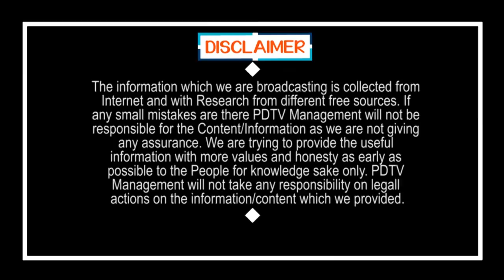Poor Peoples Facing Problem | Chandrababu | పేదల కడుపు మీద కొట్టిన చంద్రబాబు.. ఉసురు తగలదా..?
పేదల కడుపు మీద కొట్టిన చంద్రబాబు.. ఉసురు తగలదా..? | Poor Peoples Facing Problem | Chandrababu | PDTV News